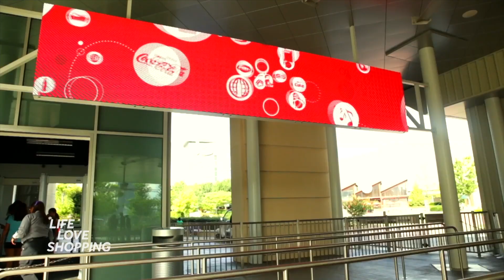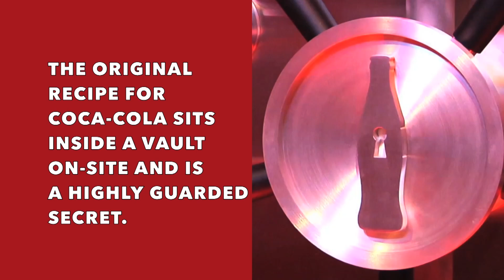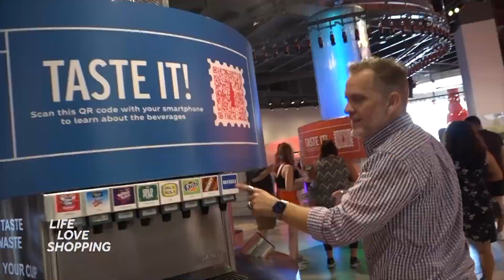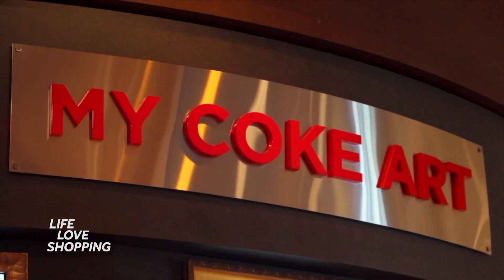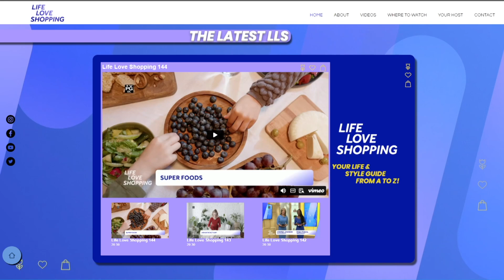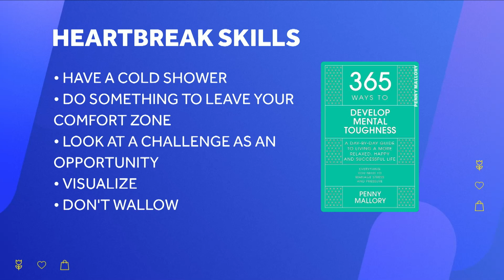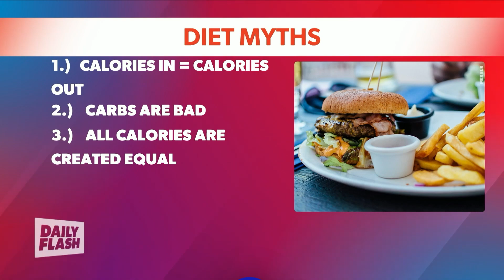Life Love Shopping 250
Coming up on the next LLS, what’s really behind our obsession with true crime? Researchers think they’ve pinpointed the answer! And we interpret three of the most common dreams with our expert. Plus McDonald’s wants to cater your next wedding. Find out what they plan to serve guests. If you live it, love it or buy it we talk about it! It’s all coming up on ‘Life Love Shopping’ - Your life and style guide from A to Z!